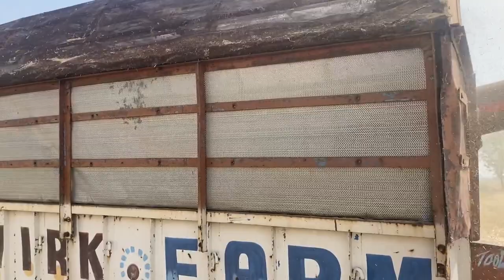Swaraj 855 9 vje tak chlaya Riper